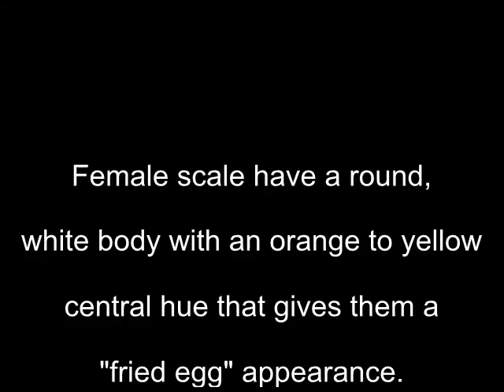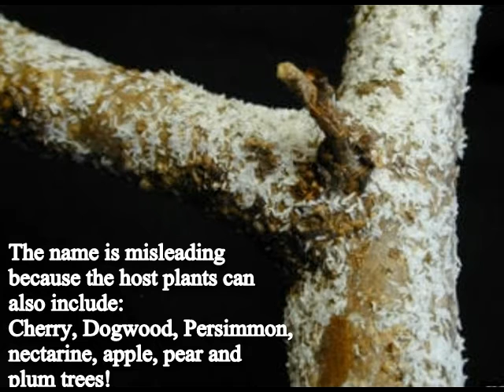White Peach Scale Presentation